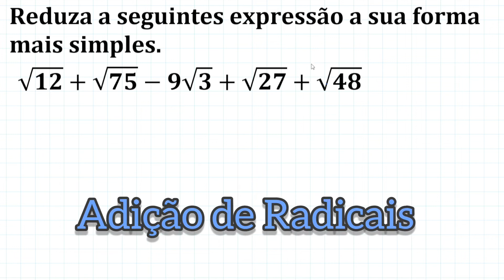Simplificação de Radicais Exercícios 9° Ano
Olá pessoal, beleza!
O que é a Simplificação de radicais?
A simplificação de radicais é o procedimento usado para diminuir o número de elementos envolvendo uma raiz e, assim, facilitar o seu cálculo.
Certas situações envolvendo radicais podem ser simplificadas utilizando algumas técnicas matemáticas. Vamos, através de propriedades, demonstrar como simplificar números na forma de radicais, isto é, números ou letras que podem possuir raízes exatas ou não. Nesse último caso, a simplificação é primordial para os cálculos futuros.